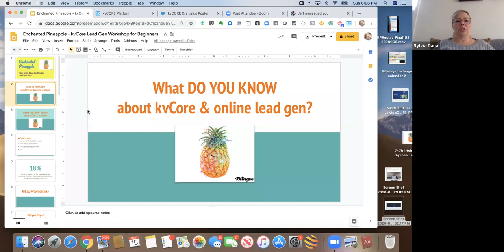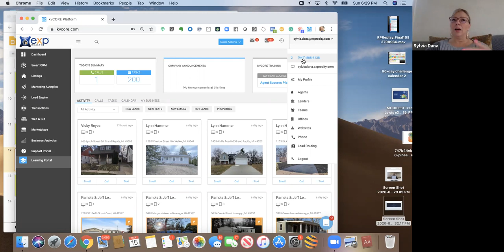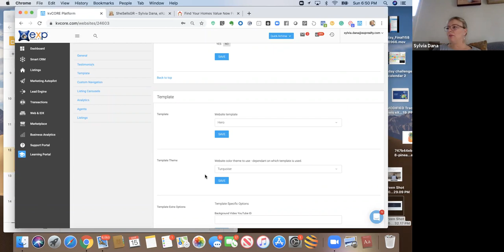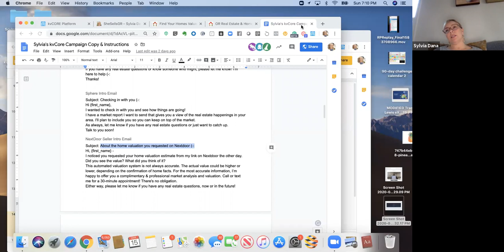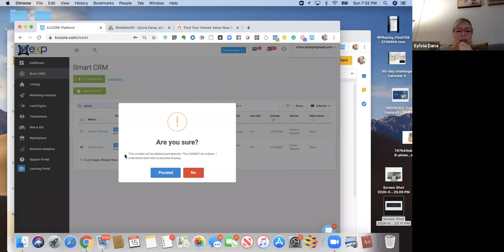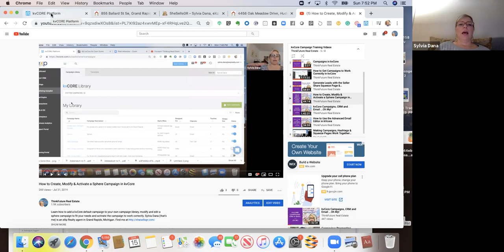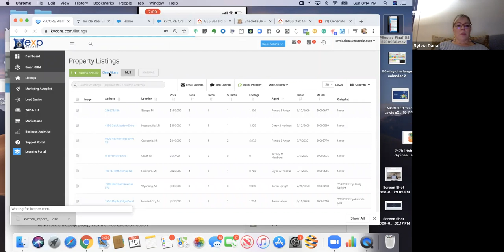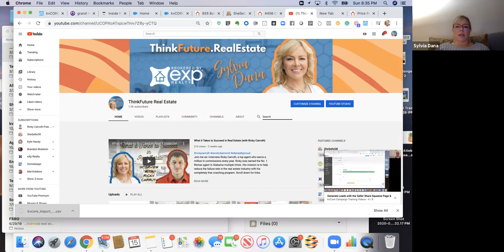Enchanted Pineapple 2 | kvCore Training Session | March 15, 2020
The complete recording of Sylvia's kvCore Set Up & Lead Gen training on March 15, 2020.